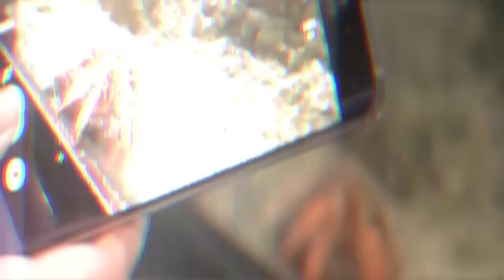12 Cute Exotic Animals You Can Own as Pets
Here are the 12 cute exotic animals you can own as pets

Earth is filled with thousands of different animal species. Some are good, some are bad and some are cute. However, today we’re going to learn about the 12 cutest, fluffiest, most lovable, and adorable animals on earth. So, sit back, relax, and enjoy the video about 12 Cute Exotic Animals You Can Own as Pets.